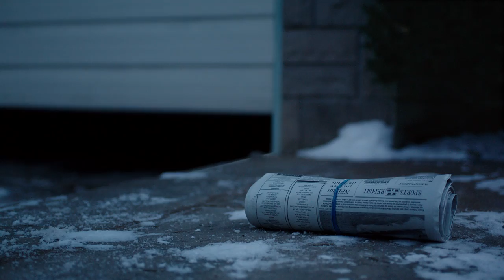Honda Civic. 17 Years of Canada’s Most Loved Car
Celebrating the Honda Civic, Canada’s best-selling car 17 years in a row. Watch our latest video and tag three friends who love their Honda Civic as much as you.